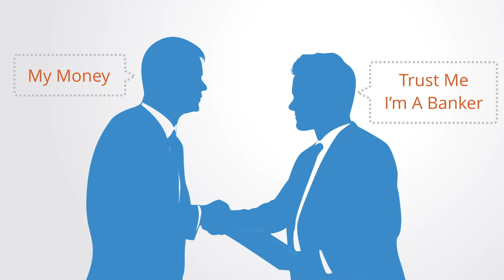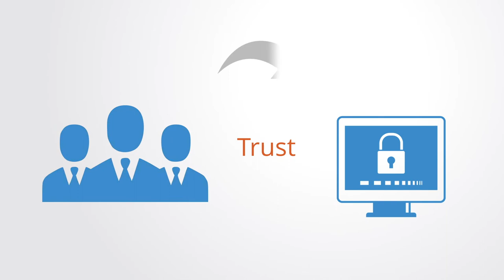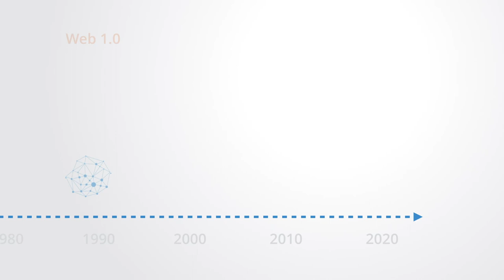Token Economics Distributed Ledgers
In this module, we lay down some of the foundations to understanding token economics by talking about the important implications of distributed ledgers in their capacity to enable us to move away from economic systems dependent upon centralized organization.